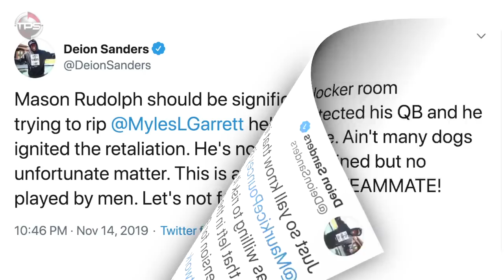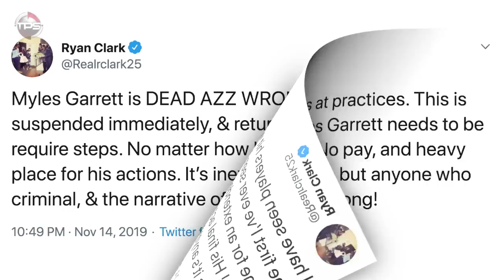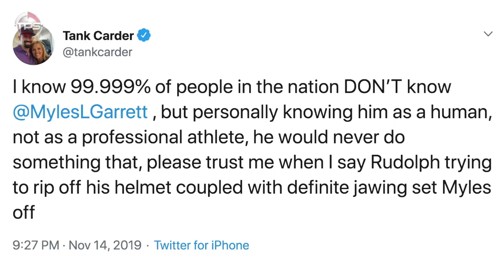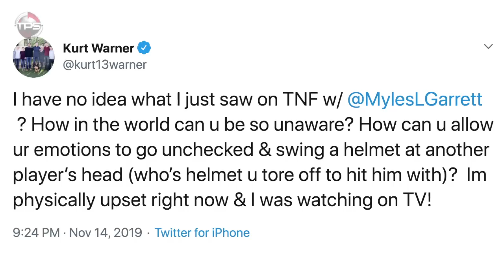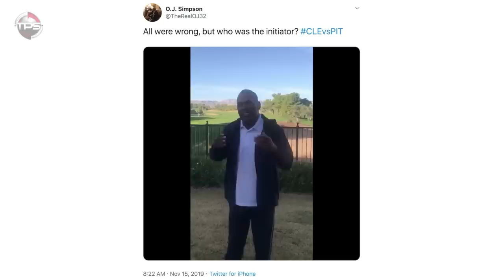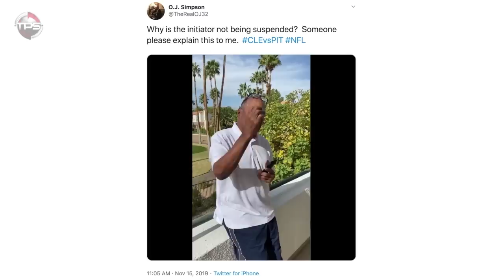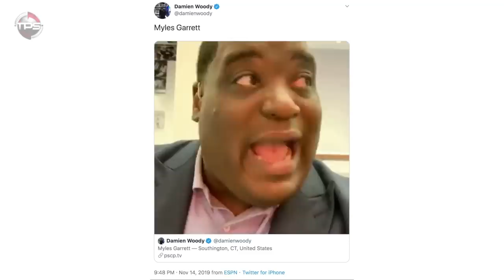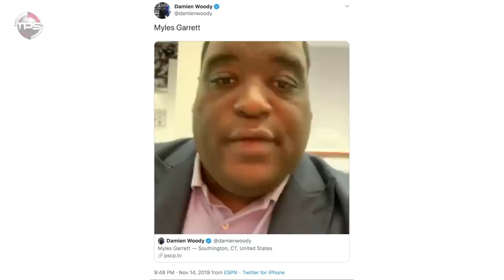NFL Players REACT to Myles Garrett’s UGLY Helmet Swing on Mason Rudolph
Today we present, NFL Players React To Myles Garrett Hitting Mason Rudolph With a Helmet.